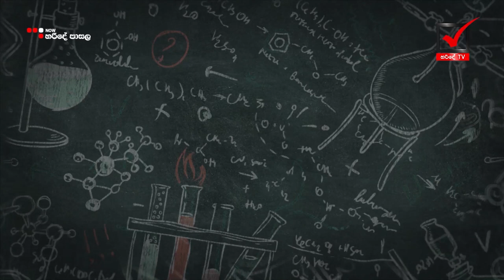Poson Perahera Wathuravila Shakthi Pre School 2023